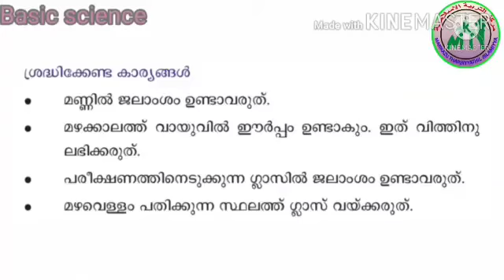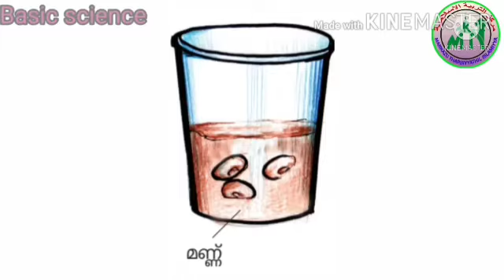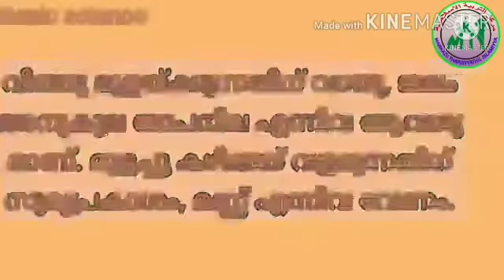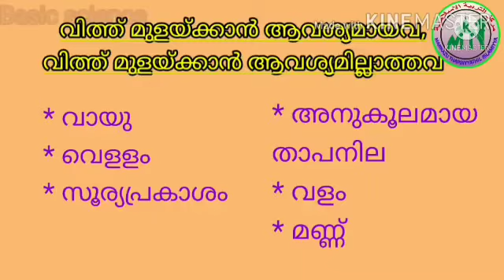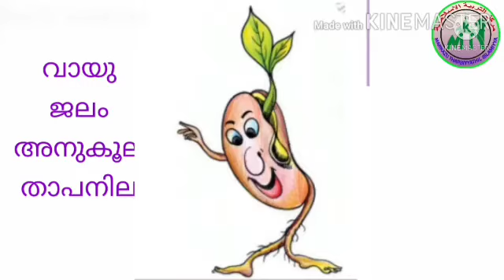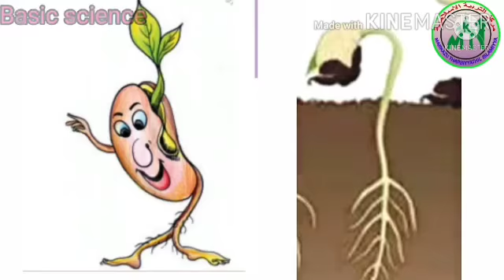V-STD/ BS/Part-17/03-08-2021/Markaz Higher Secondary School/Malayalam Medium